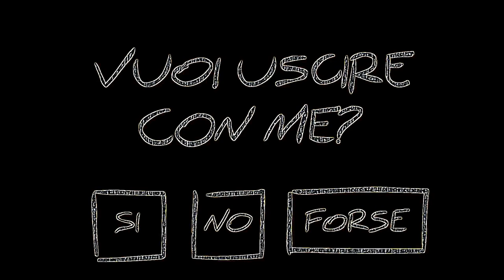Eye Care Story "Silent Love"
- Eye Care Story "Silent Love" transfromed using Eye Care Technologies to Black and Colors scheme . Watch the video and save your eyes. The light emission to the eyes in the video is reduced by 10.99 times compared to the original video.